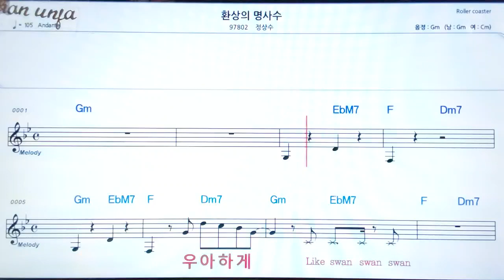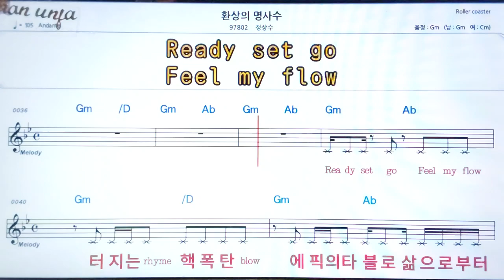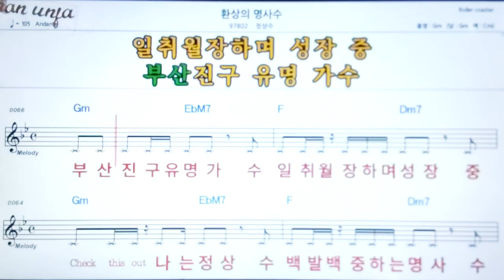환상의 명사수/정상수👍악보, 기타 코드,가사,Karaoke*가라오케 반주